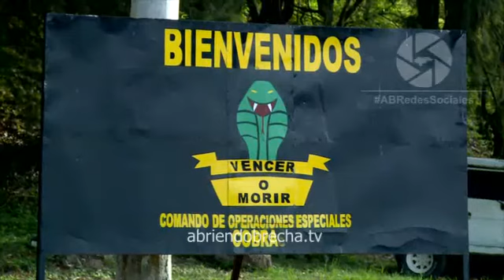Atic investiga intento de fuga en los “Cobras”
Los integrantes de pandillas cavaron un túnel en el exterior de las celdas o centro de internamiento desde donde pretendían realizar un escape masivo al propio estilo del chapo Guzmán.